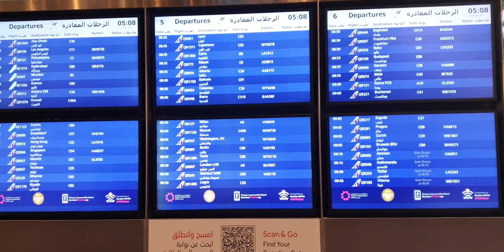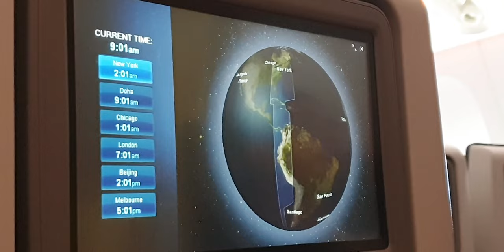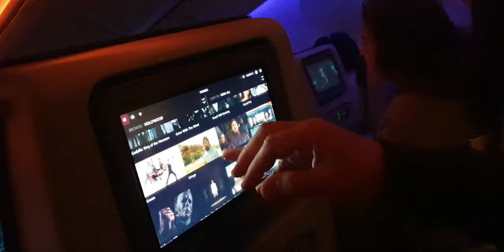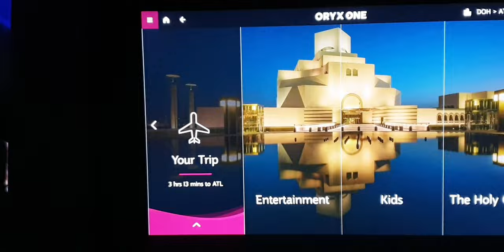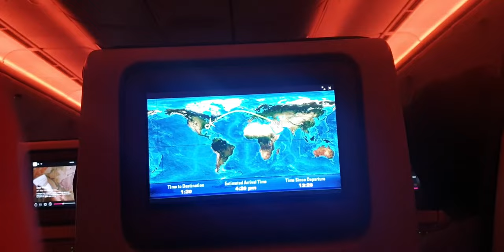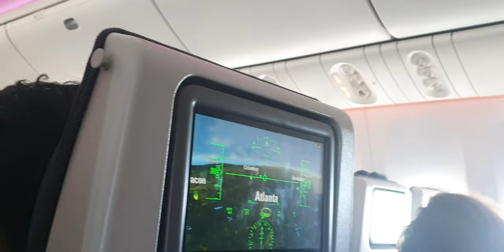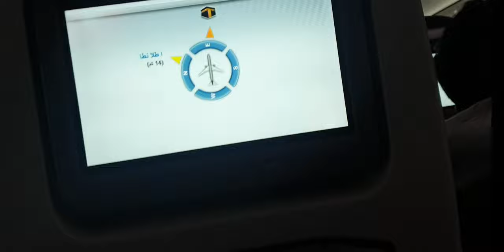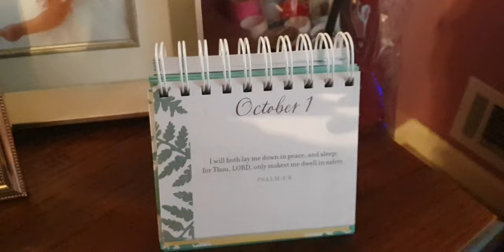Qatar Airways DIRECT Flight from DOHA to ATLANTA Georgia USA BisdakBarbie in America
First time experience in Qatar Airways DIRECT Flight from DOHA to ATLANTA Georgia USA BisdakBarbie in America